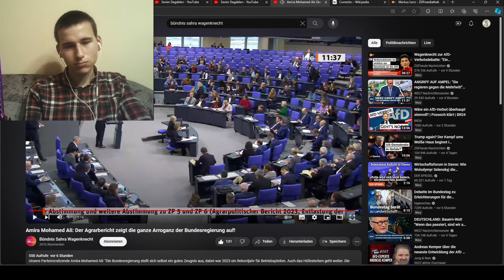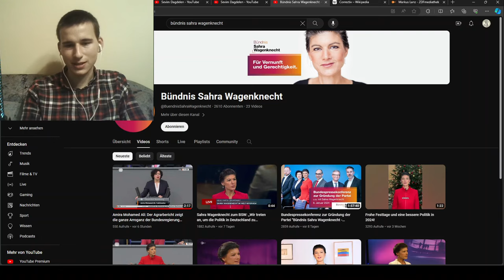Amira Mohamed Ali zeigt im Bundestag die ganze Arroganz der Bundesregierung auf!